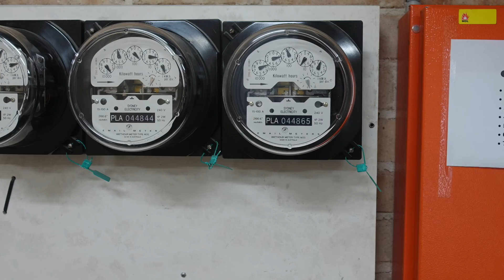2,26 Skinner Ave Riverwood [LEASED/SOLD]